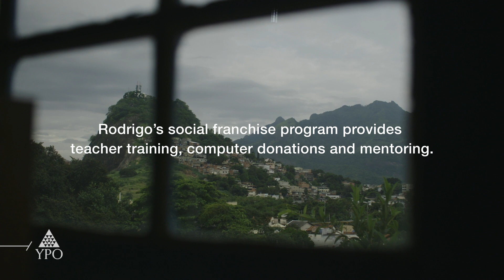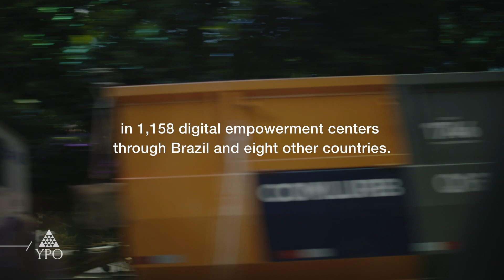YPO Global Impact Award 2020 - RODRIGO BAGGIO